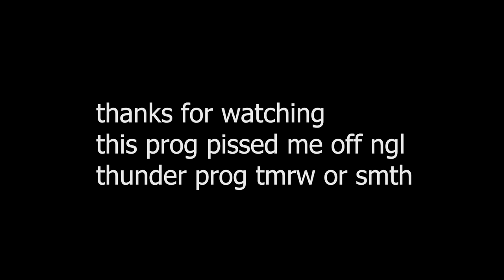Time Skip Brutus Progression FINALE | Deepwoken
Ngl I didn't enjoy making this last part of Brutus prog, Deepwoken servers were terrible the entire time dude. Whatever it takes to finish the Deepwoken Progression...